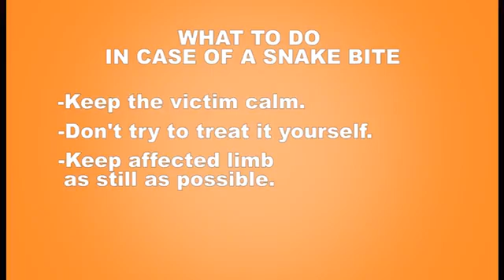🐍🐍Rattle Snake Bite Personal Story-Brian Cruz- West Texas Poison Center.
🐍🐍Rattle Snake Bite Brian Cruz
West Texas Poison Center.  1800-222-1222
Snakes
Each year in the U.S., there are several poisonous snakebites.

All snakes will bite when threatened or surprised, but most will usually avoid an encounter if possible and only bite as a last resort. Snakes found in and near water are frequently mistaken as being poisonous. Most snakes are harmless and many bites will not be life-threatening, but unless you are absolutely sure that you know the species, treat it seriously.

Poisonous snake bites include bites by any of the following:

rattlesnake
copperhead
cottonmouth (water moccasin)
coral snake
Symptoms

bloody discharge from wound
blurred vision
burning
convulsions
diarrhea
dizziness
excessive sweating
fainting
nausea and vomiting
Snake Venom Properties

Venom is modified saliva.  Its primary function is to capture/kill prey and then it also helps digest the prey.
Some venom is referred to as hematoxin which means that they primarily affect the blood.  Hematoxin venom destroys tissue and is very painful.
Neurotoxin venom attacks the nervous system and brain.  They may cause almost no pain, but shut down the respiratory system and interfere with heart functions.  The Coral snakes and the Mojave rattler have this venom.
Snake venom is made up of many different enzymes.  These enzymes determine the toxicity of the snake and whether it is hematoxin or neurotoxin.
How to Treat a Snakebite

Avoid habitat areas.
If bitten, note time of the bite, remove jewelry or other items that might constrict swelling, remain calm.
Do not try to capture the snake.
Do not cut the wound and try to extract the venom by mouth.
Do not use ice or a tourniquet.
Do not take pain relievers or other medications without medical advice. Do not drink alcohol.
Call the Poison Center at 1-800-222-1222 for instructions on all snake bites.

Adults are typically 2.5 to 4.5 feet.  Males average 10% larger than females.  Record length is 7 feet 8 inches.

Habitat
Virtually every dry land area within its range, though it prefers the area be neither too closed nor too open.  It is uncommon in dense woodland or short-grass prairie, but abundant in rocky canyons and deserts.

Behavior
They are active all year round in southern Texas.  In northern climates they may be active around their dens on warm winter days and active during the summer at night.  As the days shorten, they tend to be more active during daylight hours.

When disturbed, these snakes are quick to adopt a defensive position, body curled from which they can quickly strike.  The rattle is shaken vigorously and the tongue darts in and out of the mouth.  This is purely a defensive posture and if the threat does not escalate, the snake will usually move away.

Copperhead

Adult males are typically 1.5 – 2 feet long.  Females tend to be somewhat smaller. The record length is 4 feet 4 inches.

Habitat
Wooded habitats from hardwood bottomlands in east Texas to isolated woody patches in the Trans Pecos.  It can be found in open areas that are not too remote from wooded habitats.  In drier habitats they will be limited to watercourses and similar corridors.

Behavior
They are relatively shy and inoffensive, unless provoked or otherwise disturbed.  They do occasionally climb but they spend most of their time on the ground.  They can swim, but are rarely found in the water.

May be active throughout the year under the right conditions.  In the spring and fall they are generally active during the day and switch to night activity during the summer.

Cottonmouth Water Moccasin

The adult male is usually 20 to 30 inches and females are typically smaller.  Record length is 5 feet 2 inches.

Habitat
They are found in a wide variety of aquatic and semi aquatic habitat being most abundant where prey is plentiful and temperatures not too extreme.  They require abundant basking sites and do well in urban areas.  They often travel far from water to hibernate.

Behavior
They are reputed to be aggressive but its disposition is often shy unless provoked.  Tend to be sluggish on land and good swimmers.  They spend a lot of time coiled at the edge of the bodies of water or draped loosely in overhanging vegetation.  When found away from their escape route they will often coil their body and open their mouth in a wide gape displaying their white lining of the mouth, thus the common name.

West Texas Poison Center.